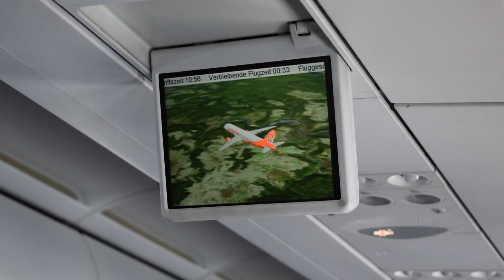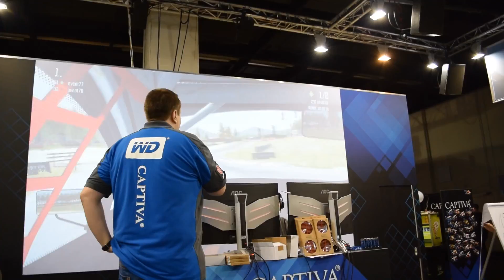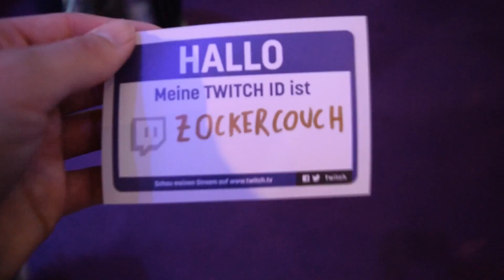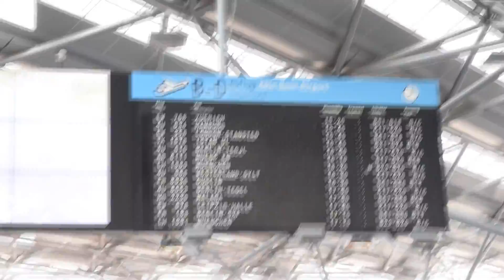gamescom 2017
video-style inspired by Steven Suptic